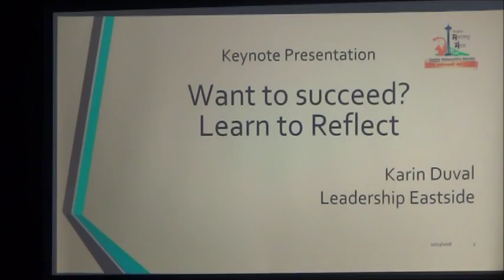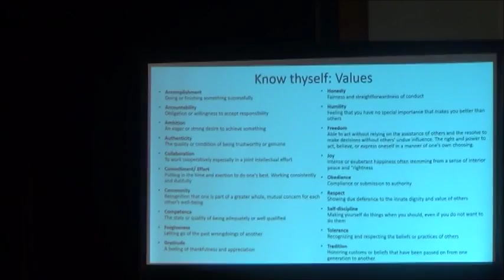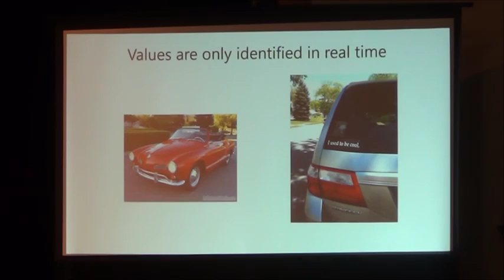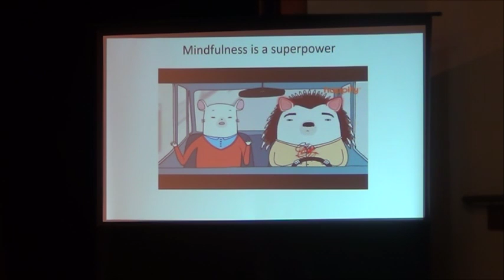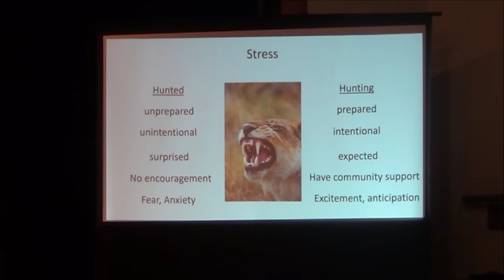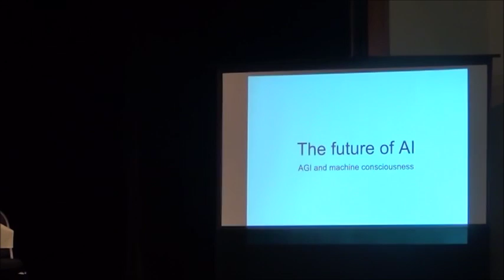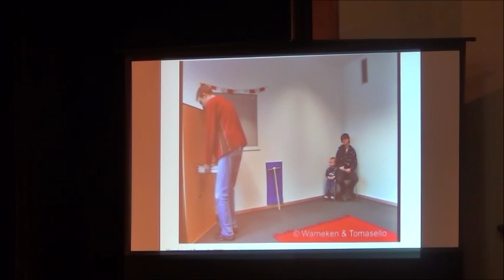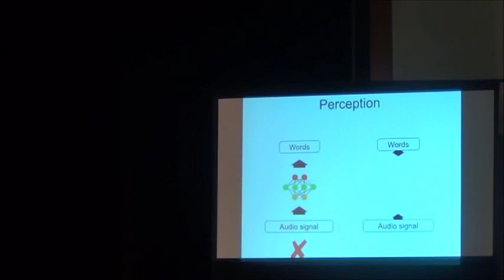SMM Business Networking Event 2018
SMM initiative to encourage community entrepreneurs and business minds to connect with each other for overall benefit of the community.